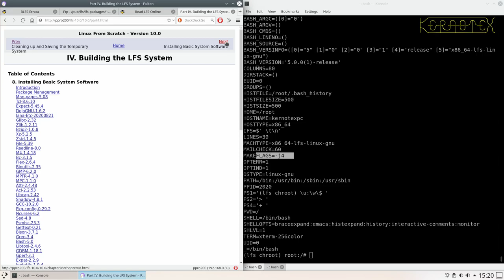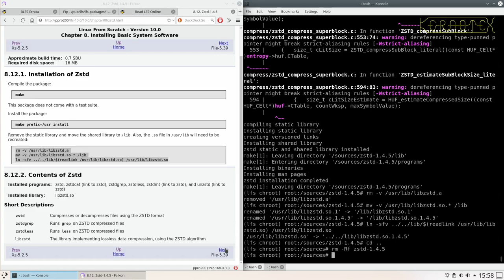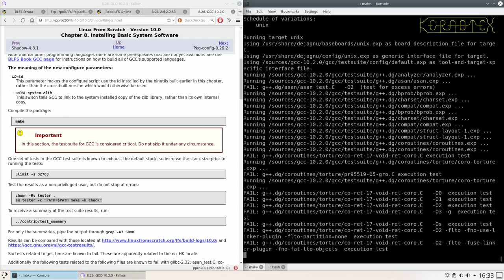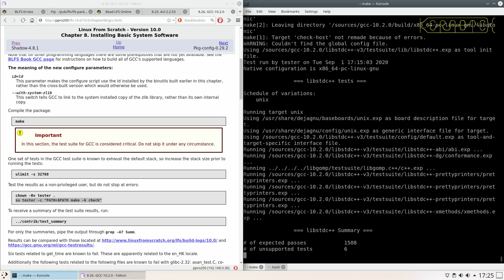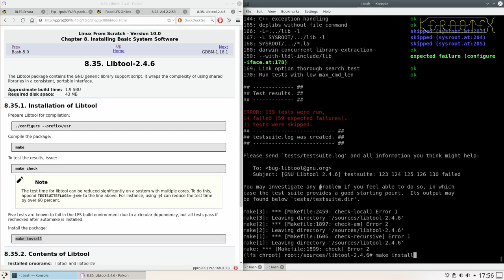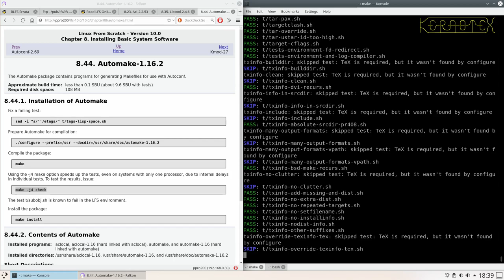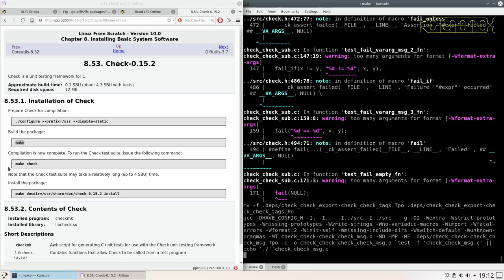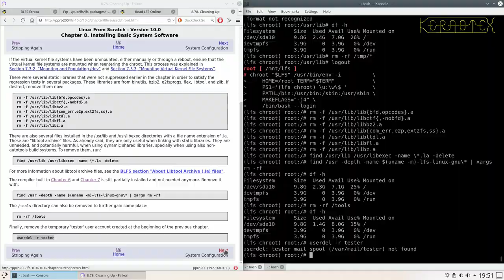How to build LFS 10.0 - Part 7: Chapter 8 - Installing Basic System Software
This series of videos demonstrates how to install Linux From Scratch 10.0.

Part 7: Chapter 8 - Installing Basic System Software

The packages built in chapter 8 are those that will be used in the final system.